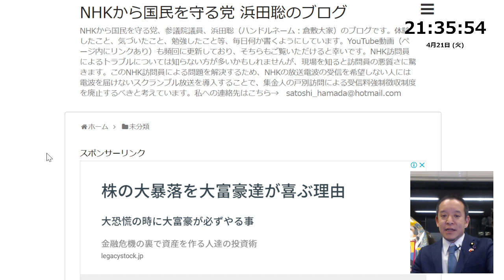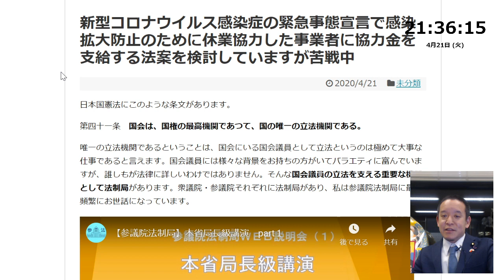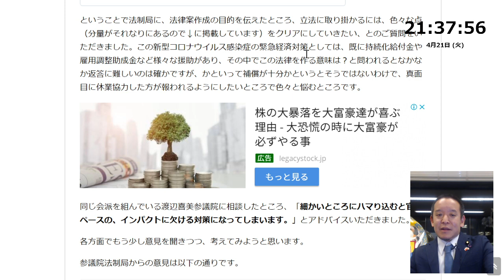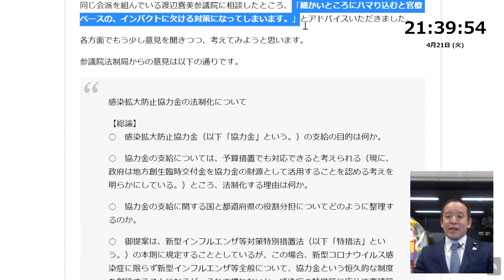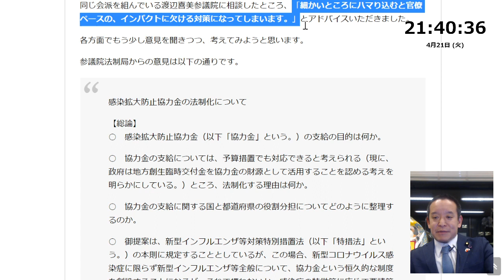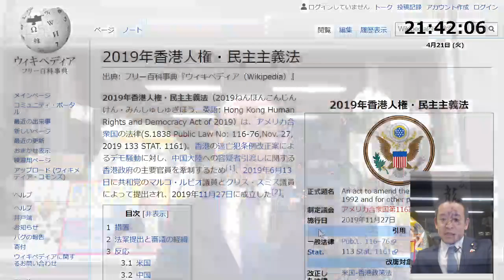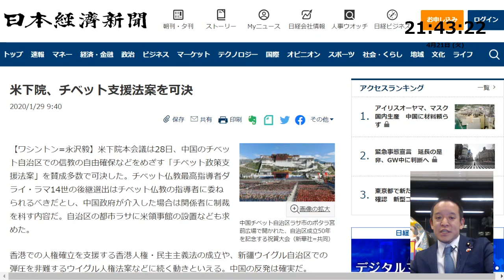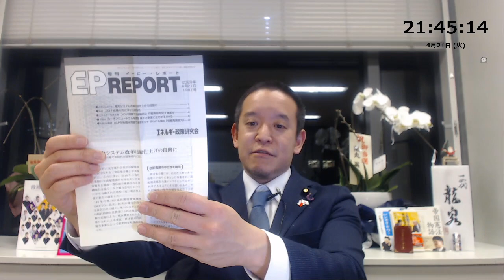本日（2020年04月21日）緊急事態宣言で感染拡大防止のために休業協力した事業者に協力金を支給する法案を検討していますが苦戦中、香港・チベット・ウイグルについても法案検討中（1.5～2倍速推奨）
新型コロナウイルス感染症の緊急事態宣言で感染拡大防止のために休業協力した事業者に協力金を支給する法案を検討していますが苦戦中

米、香港人権法が成立 中国「内政干渉だ」報復言及: 日本経済新聞

米下院、チベット支援法案を可決: 日本経済新聞

米下院、ウイグル人権法案を圧倒的多数で可決　米中の新たな火種になる可能性も

【自己紹介】
2016年の東京都知事選挙の政見放送をきっかけにNHKから国民を守る党の活動を知り、2018年上旬より党のお手伝いをさせてもらうようになりました。11月から選挙準備のために勤務先の病院での勤務形態を常勤→非常勤としてもらい、週2日画像診断医、不定期で当直医として生計を立てるようにしました。党の公認候補者として2019年に以下の選挙に挑戦しています。
10月に立花孝志党首の参議院埼玉県選出議員補欠選挙への立候補による自動失職に伴い、参議院選挙の比例代表の名簿から繰り上げ当選となりました。